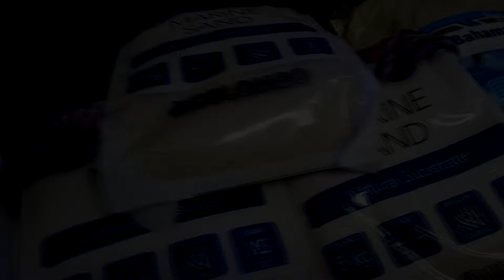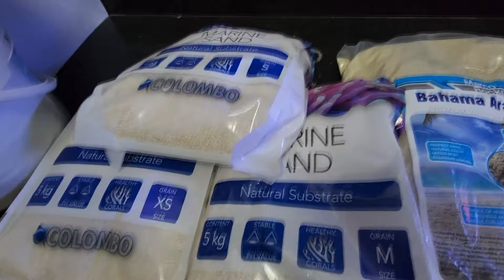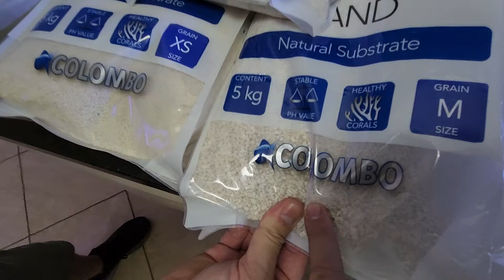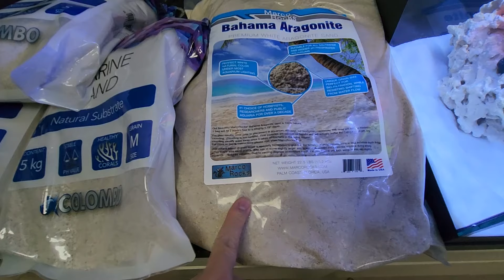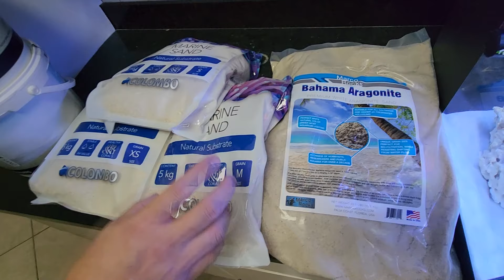Qual o substrato ideal para o meu aquário marinho ?